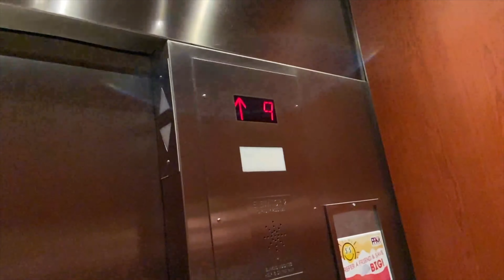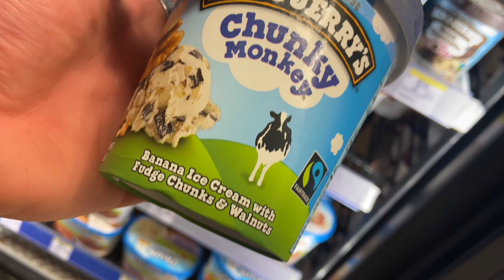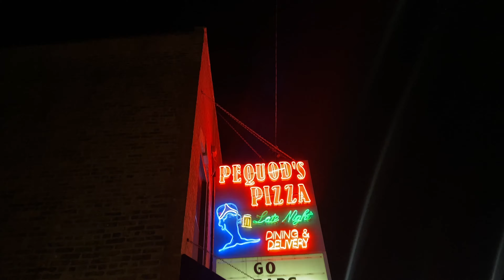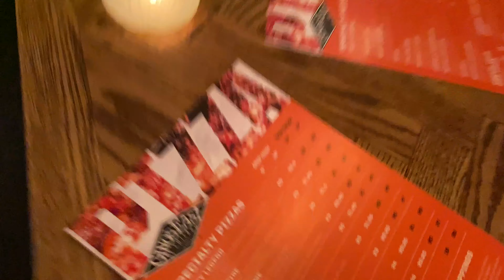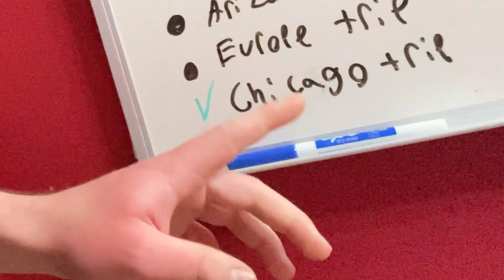I Traveled DURING The Pandemic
We traveled before we knew how serious coronavirus was gonna be. not a great idea, they shut down Chicago while we were there. Very grateful that we made it back to LA! Watch us play golf, get drunk & eat the best deep dish pizzas in Chi Town!

Liam O: @imliamodonnell